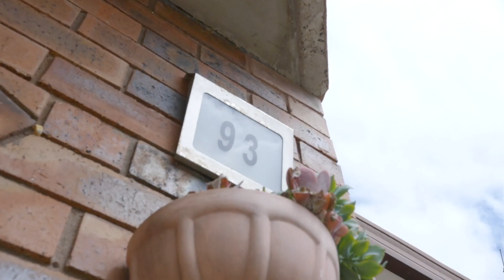93 Woids Avenue, Allawah